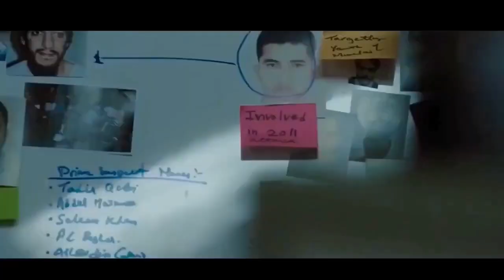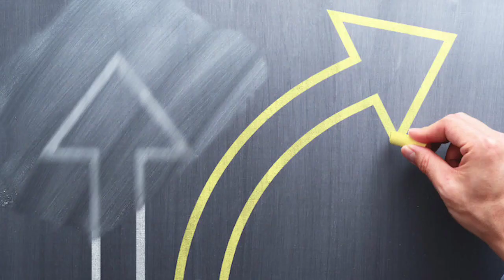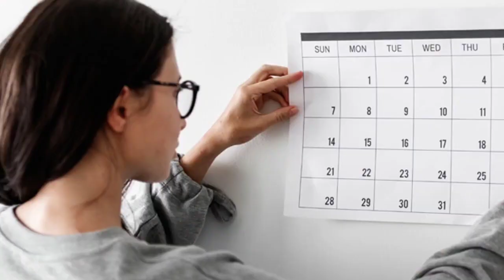Gadar 2 | 41 full movie Facts | Sunny Deol | Anil Sharma | Bahubali को टक्कर देने आ रही है ?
Recent news Gadar 2 | 41 Interesting Facts |    Sunny Deol | Anil Sharma |  Bahubali को टक्कर देने आ रही है

0:00 intro
1:20 kab hogi release gadar 2 ?
1:40 kya h khaas baat gadar 2 mai ?
1:50 kesa hoga prem gadar 2 mai ?

101 Interesting Facts : Gadar 2, Sunny Deol, Amisha Patel, Anil Sharma,
Gadar2 | 101 Interesting Facts | SunnyDeol | AnilSharma | Bahubali को टक्कर देने आ रही हैDirected by Anil Sharma
Produced by Nitin Keni
Amisha Patel
Amrish Puri
Lilette Dubey
Cinematography Naj
Edited by A.D. Dhanashekharan
Keshav Naidu
Release date
15 June 2001
Running time
186 minutes
Country India
Language Hindi
Urdu

ANCHOR : PRATICHYA SANDILYA
SCRIPT WRITER : PRATICHYA SANDILYA
EDITOR : TARUSH NANDAN
thumbnail